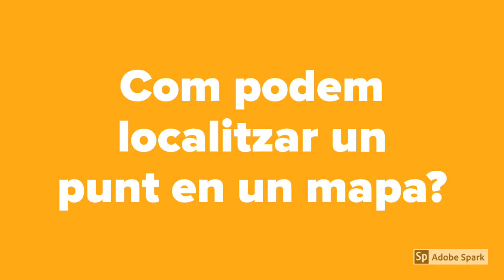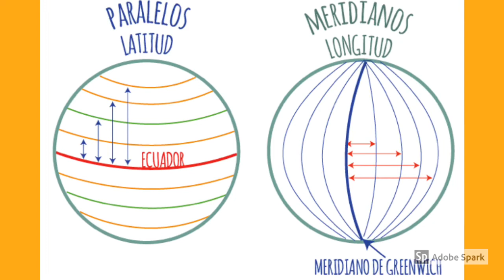Localitzar un punt a un mapa.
Com podem localitzar un punt a un mapa? Na Llúcia Servera de 5èEP ens ho conta.